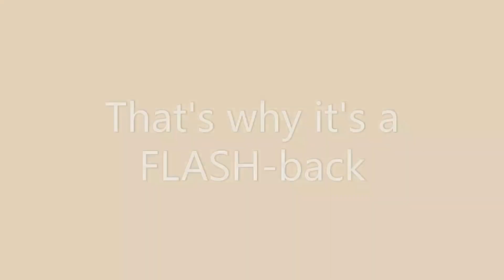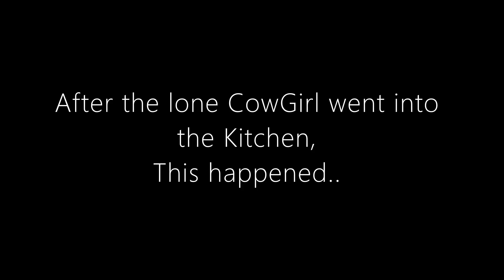Stuck in VRChat Prison!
V3X will no longer ever be in videos.
Reason: search up "Draven Ray Shields Ohio" onto Google and you'll get a mugshot of his disgusting face.

Doxxing? more like keeping people safe from this guy pulling an EDP445

Hope you enjoy(ed) it!

If you liked the video please give it a THICC thumbs up

REMEMBER:
There are always people to talk to when you feel down or upset, so please do try and reach out to anyone that might be able to help!     :)

Stay Thicc,
aqua :3   (From my stinky prison cell)